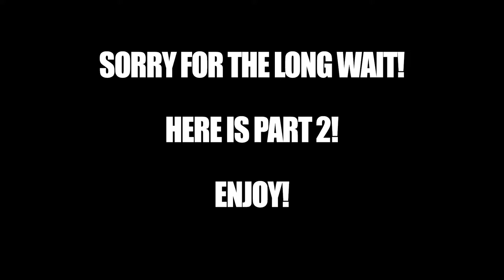Tracking my Mitsubishi Lancer Ralliart! Part 2 - Saab 93 TA Racecar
Welcome back to another Toronto Tuners' video! This is the continuation of the previous video! Enjoy!
If you live in the Central Canada area go check out our group on Facebook!
We are actively looking for more members to come and hang out with us!

We are working on our online store at the moment so definitely check that out when it's live!